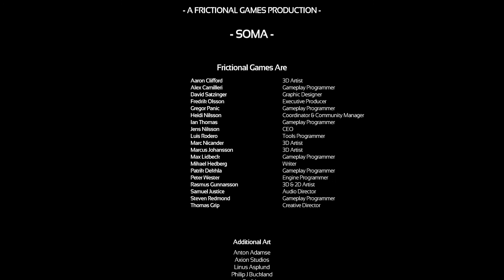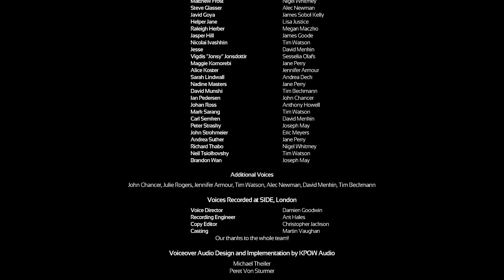Soma - Episode 8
Can we keep the ark safe?